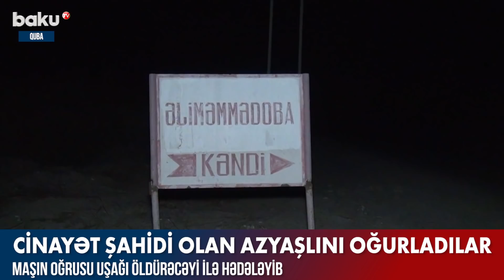Cinayət şahidi olan azyaşlını oğurladılar - Baku TV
Hadisə Qubanın Əliməmmədoba kəndində baş verib.

Uşağın valideyninin sözlərinə görə, bir müddət öncə övladı 11 yaşlı Elcan Həsrətov yaşadığı evin qarşısında atasına məxsus minik avtomobilindən naməlum şəxsin oğurluq etməsini görüb. Uşağı görən şəxs oradan qaçsa da, sonradan düşünüb ki, azyaşlı onu tanıdığından kiməsə xəbər edər. Ona görə də bir müddət sonra naməlum şəxs uşağı qaçırmağa cəhd etsə də, bu baş tumayıb. Amma o uşaqdan əl çəkməyib, növbəti dəfə onu qaçırmağı bacarıb və azyaşlıya hədə-qorxu gəlib. Bu bərədə kiməsə söz deyəcəyi təqdirdə onu öldürəcəyi ilə hədələyib. Amma azyaşlı naməlum şəxsin əlindən qaçmağı bacarıb, başına gələnləri atasına deyib.

Bu barədə Quba Rayon Polis Şöbəsinə (RPŞ) məlumat verilib. Kənd sakinləri növbəti belə hadisə baş verə biləcəyindən ehtiyat edərək kəndə nəzarət tədbiri görüblər. Gecə saatlarında kəndə girən bir dövlət qeydiyyat nişanı olmayan avtomobil isə onlarda şübhə yaradıb. Sürücü və sərnişinə yaxınlaşan sakinlər onlardan kəndə gəlmə səbəbini soruşublar. Həmin şəxslər isə gecə saatlarında Əliməmədoba kəndinə nə üçün gəldiklərini əsaslandıra bilməyiblər. Bundan sonra polisə məlumat veriblər.
Quba RPŞ-dən isə Baku TV-yə bildirilib ki, gecə saatlarında saxlanılan iki nəfər şəxsin uşaq oğurlaması faktı təsdiqini tapmayıb. Onların sərxoş halda olduğu da qeyd edilib. Hazırda azyaşlının başına gələnlər barədə isə valideynlərinin müraciəti əsasında araşdırma aparılır.